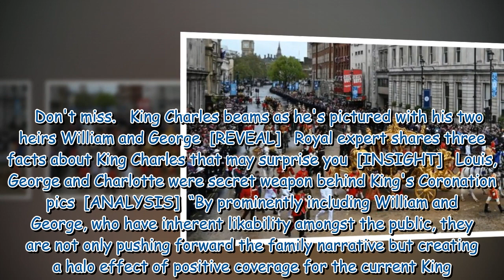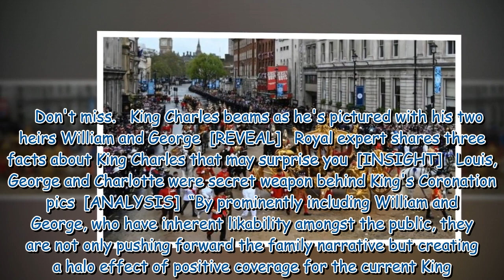King told 'that's enough' as new picture risks making monarch 'unrelatable'